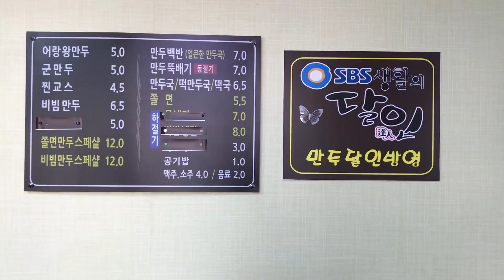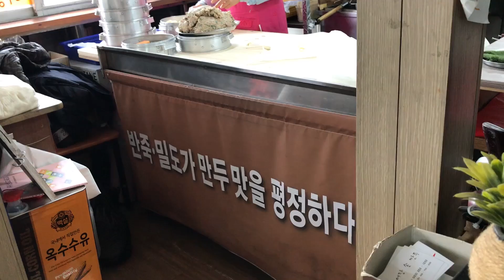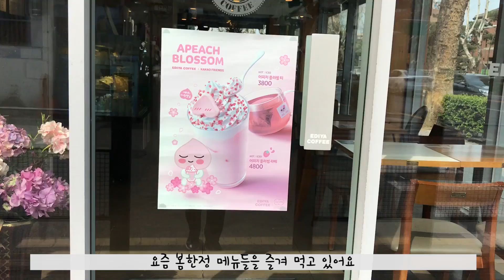대구맛집 삼덕동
삼덕동 만두 맛집을 소개합니다!
대구 중구 동덕로 111
지번:삼덕동2가 210-5
일요일 휴무
매일 11:30 - 21:00